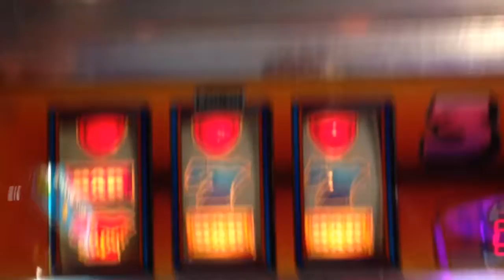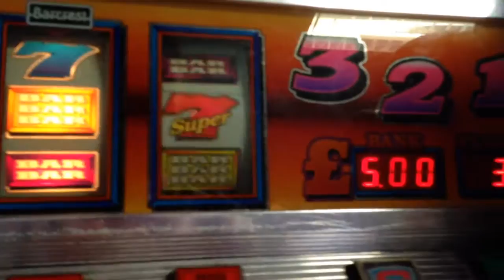Barcrest Super Streak Fruit Machine Reds Roll in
Nice little roll in on this 5p machine.